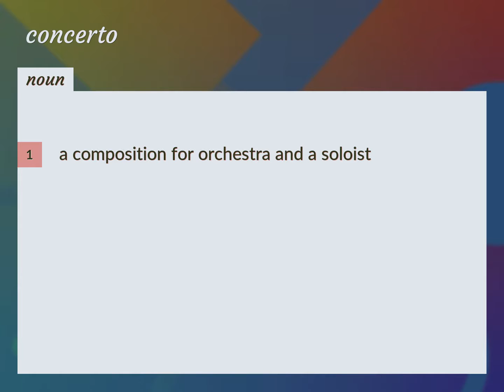Concerto | meaning of Concerto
What is CONCERTO meaning?